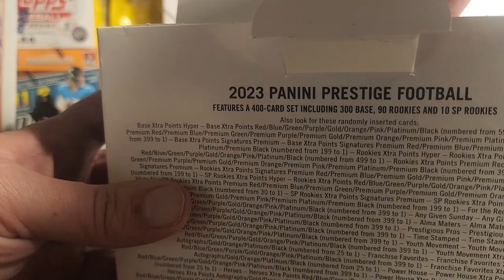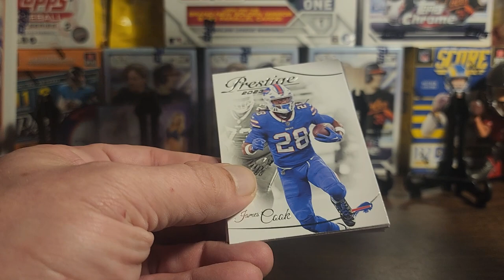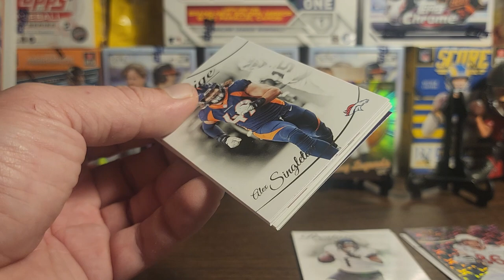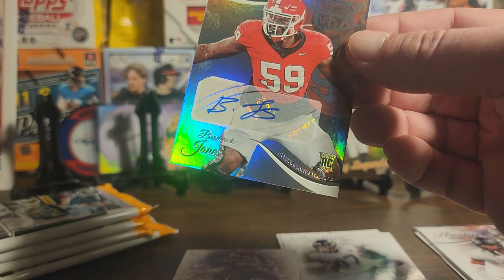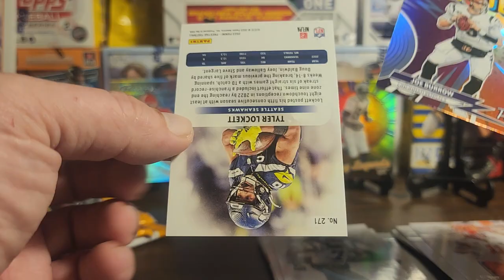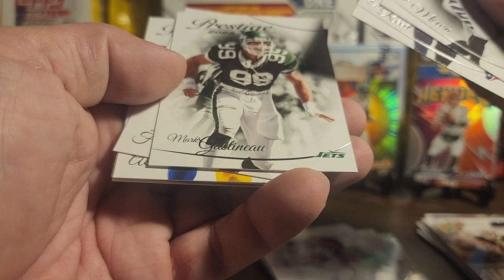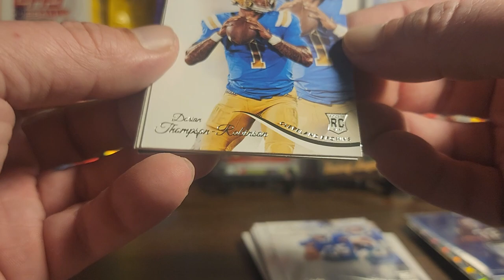2023 Prestige Mega Opening! ed cards and an Auto! Glad to be back!